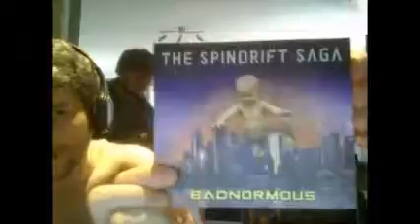Daily Vlog With Special Guest James Paxton + Awesome new loop pedal and song